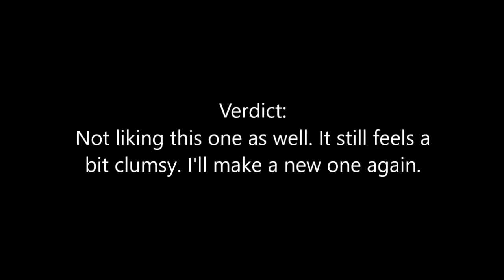Project: Making a cable reel (2)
This is my second cable reel, and I still don't like how it feels. And so, I'll be disassembling it and making a new one. Again.

Side note:
I'm not a fully-trained professional (just partially-trained). So, this video is NOT instructional. Always understand your tools, work smart and work safe.